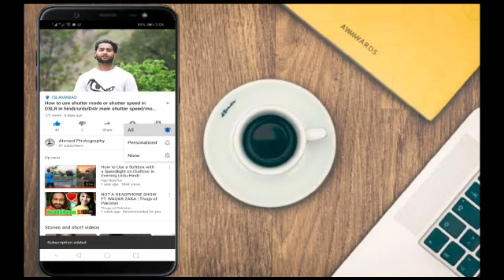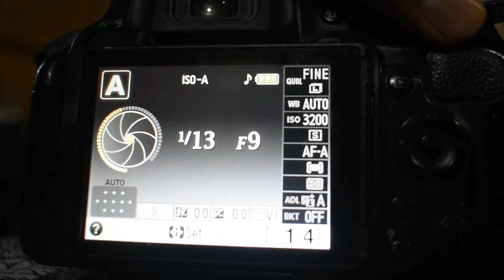What is aperture mode in DSLR.How to use aperture/potrait mode in Dslr.Aperture mode kya hota ha.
aperture mode kya hota ha.Nikon k camera mein aperture mode kese use karien.nikon d3400 mein aperture mode kese use karien.